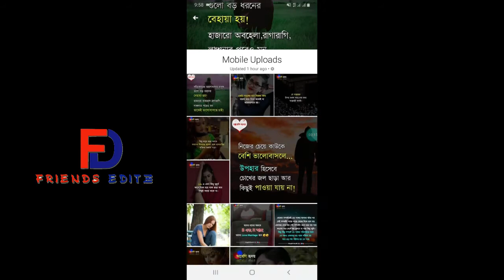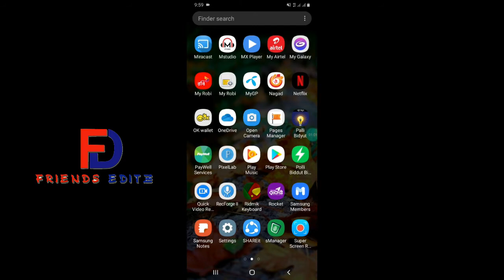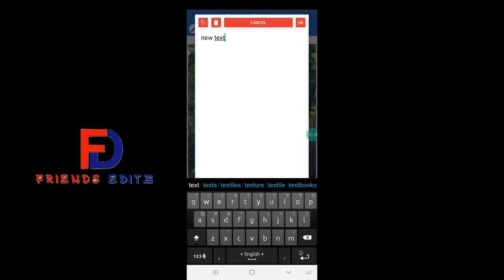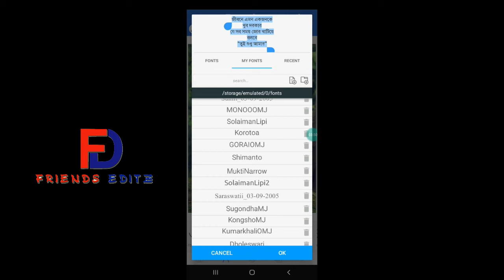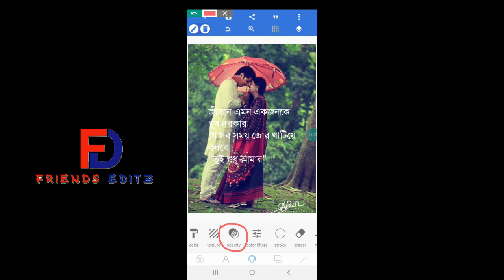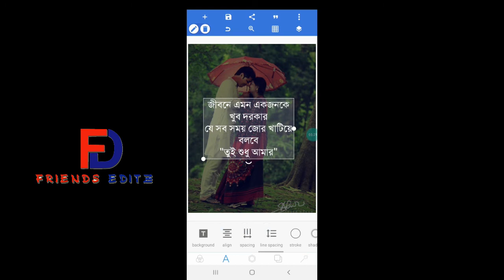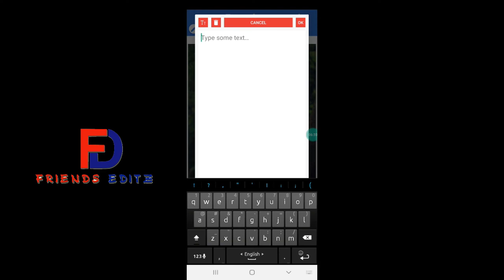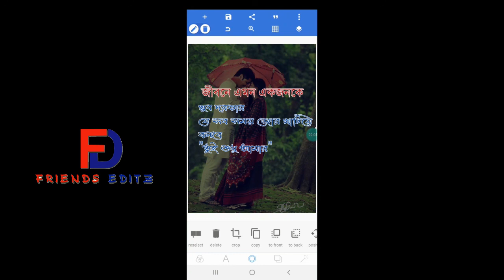love status picture design on Android mobile। অ্যান্ড্রয়েড মোবাইলে লাভ স্ট্যাটাস ডিজাইন করুন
আপনি কি পোষ্টার ব্যানার ফেষ্টুন ডিজাইন করতে ইচ্ছুক এবং ফেইসবুকে আপনার পোষ্টার ব্যানার দিতে চান সুন্দর ডিজাইন করে এবং আপনার প্রতিষ্ঠানের লগো তৈরী করতে  ইচ্ছুক  তাহলে যোগাযোগ করুন # 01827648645